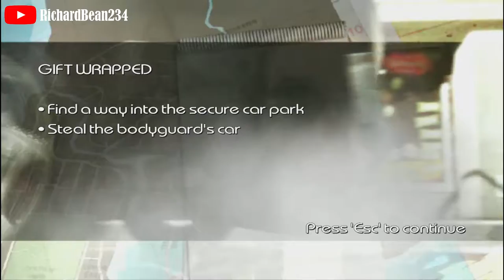Driver Parallel Lines - Mission.15 - Gift Wrapped